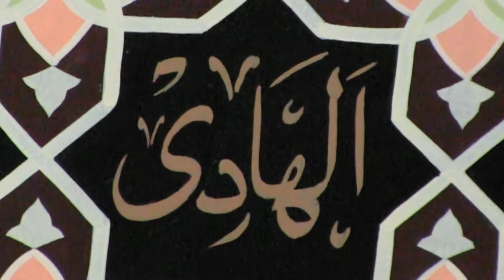Habis Gelap Terbitlah Terang | Habib Zen Muhammad Al Hadi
📣 Kajian Subuh

🕌 di Masjid Al Mahdy

Fanspage : Masjid Al Mahdy